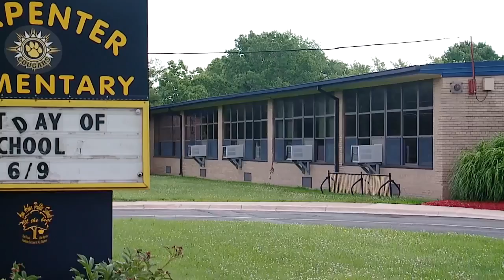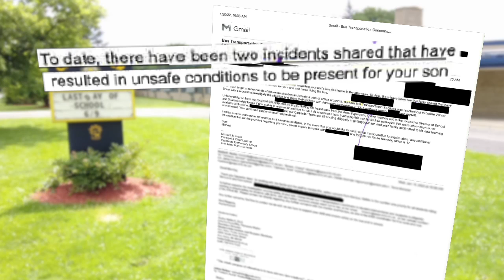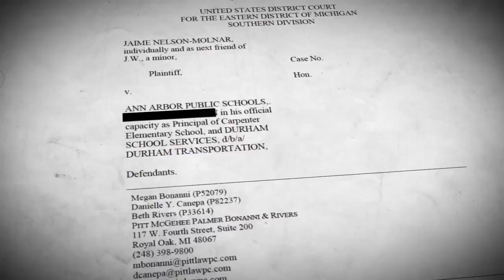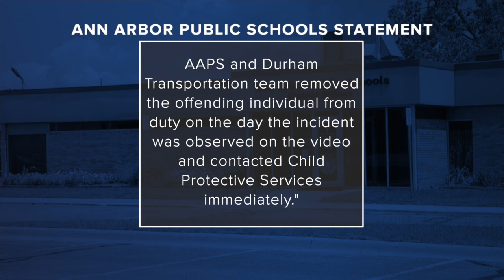Bus aide attacked special needs student; mom says Ann Arbor school hid incident for weeks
Jaime Nelson can never forget her son's screams for help that were captured on video after a bus aide hit her special needs son. The aide was recently convicted of child abuse, but Nelson says the school hid the incident from her for five weeks.   Now she’s taking on Ann Arbor Public Schools to get to the truth and protect other families.   “Our job is to protect our kids. And the school didn't give me that chance because they hid it from me,” Nelson told 7 Investigator Heather Catallo.